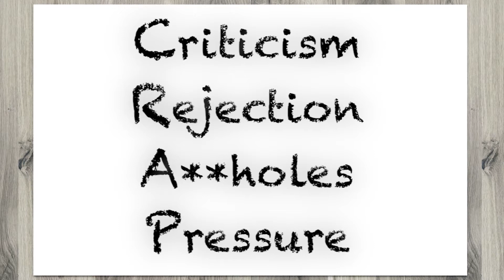The CRAP we deal with - Three crumbs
Laugh at the CRAP we deal with as vacation rental managers.
C-riticism
R-ejection
A-holes
P-ressure

- Welcome back friends. Micah and Michael here today and boy do we have a CRAPPY story for you today. So if you’ve ever managed Vacation Rentals, you know we deal with a lot of CRAP and this series is the CRAP we deal with. Now, CRAP stands for criticism, rejection, a**holes, and pressure. And so today, Michael’s going to share with us a CRAP story about one of his experiences in the vacation rental industry in actually what was a really nice property and you were kind of caught unaware about this.
- We were caught unaware of it. So, it was a beautiful new 2-bedroom, 2-bath condo in South Beach actually on a high floor overlooking the ocean, very very modern. And, I was working with the property manager in that market and she called me and she said I have to tell you this story I can’t believe this, that guests are like this. And I said well, what’s going on? And she said well, the guest called and they were just over the top pissed off totally livid, about the fact that the condo when they checked in was filthy. And I said well what happened, did the cleaner not show up, was something not done, what was going on?
- And she was a well-trained, good vacation rental manager.
- Great vacation rental manager, and so she said no you’re not going to believe this. So she said, I got in my car, drove an hour to the condo, that’s CRAPPY enough, to get there to find this guest just livid and upset that the property was filthy. So she walked in, she couldn’t see anything she didn’t know what was up so she said well what’s happening, you know, what’s the problem? And they said would you look at this?! And they picked up the toaster, and I’m not kidding you, there were three crumbs from some bread. Three. I’m not talking big pieces of bread, three little crumbs. And in their mind, that property was disgusting and filthy. So, again these are the things we have to deal with.
- Well, and the reality is, the guests aren’t going to cut you any slack and there’s a chunk of guests out there that are just looking for free stuff. Quite honestly. I mean that property obviously was gorgeous. They had to scour the place to find three crumbs.
- Three crumbs. I don’t know how they found three crumbs but apparently they did.
- Well this one reminded me of several other CRAP stories so join us where we’re going to teach you how to prevent the three crumb nightmare and all of the other CRAP we have to deal with. Stick with us, we’ve got more CRAPPY stories coming your way, we’ll see you soon.